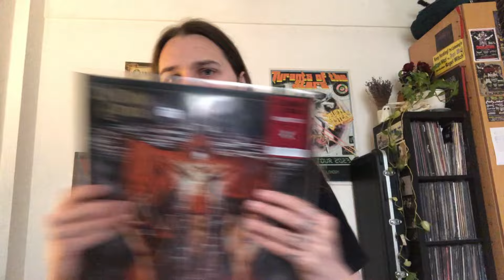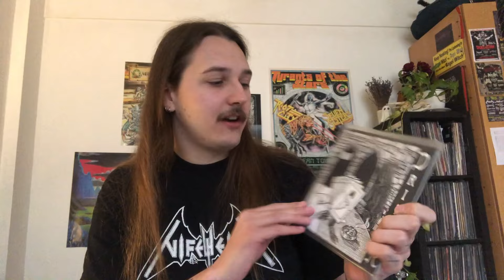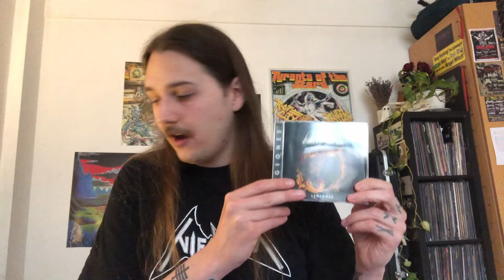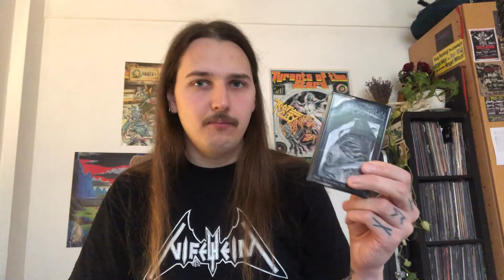Episode 164: 10 Metal Bands You Haven’t Heard But Should #81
After a few months I return with more metallic mayhem for you maniacs!

1. Slimelord (Death-Doom)
2. The Night Eternal (Heavy)
3. Inconcessus Lux Lucis (Black)
4. Drifter (Heavy)
5. Acero Letal (Heavy / Speed)
6. Sequestrum (Death)
7. Phobophilic (Death)
8. Meurtrières (Heavy)
9. March To Die (Epic Heavy)
10. Inculter (Black-Thrash)